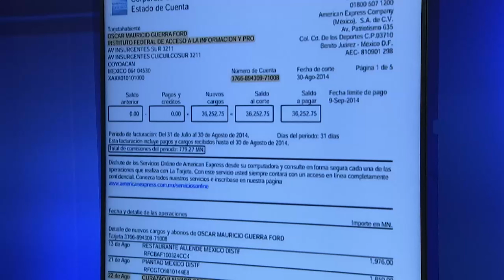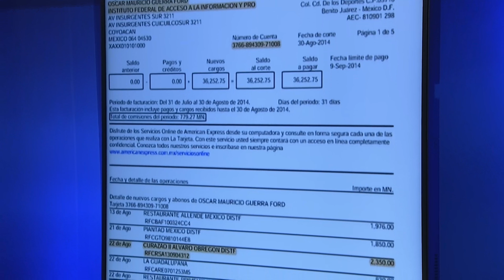Comisionado del INAI paga el 'table' con dinero público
Óscar Guerra, comisionado del INAI, renuncia luego de que saliera a la luz el uso indebido de la tarjeta corporativa. El comisionado usó el dinero público para pagar 20 mil pesos en un 'table', esta información se expuso 9 años después de que cometió el hecho.

Grupo Fórmula